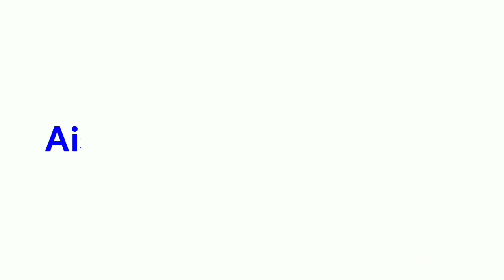Top 50 Bollywood Duplicate Stars | Unbelievable